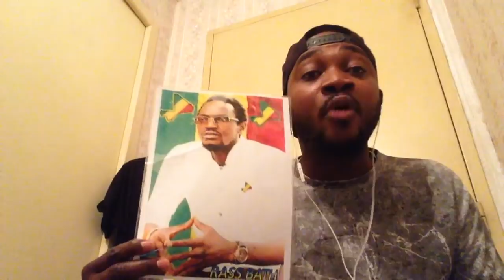Urgent tonton kabanoko frappe fort sur Madela Cissé